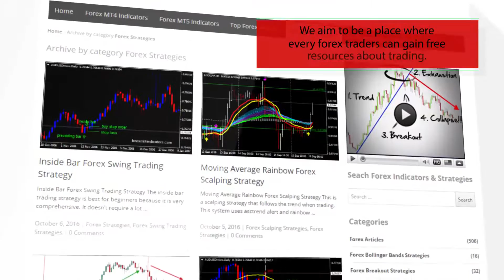Stowell’s Three Bar Net Line Forex Indicator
-About-

Forex Strategies
Forex Indicators
Forex Systems